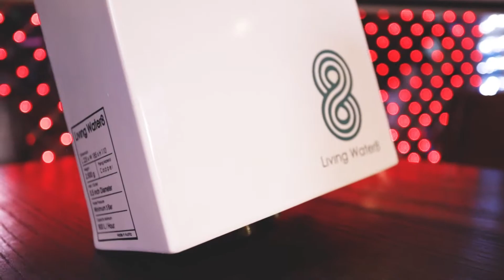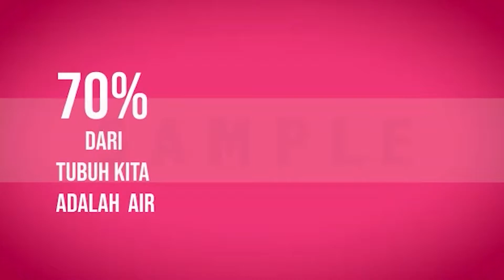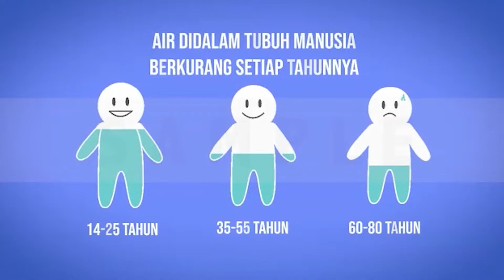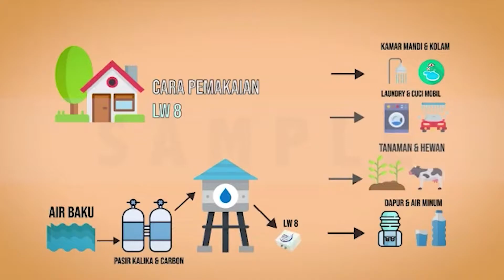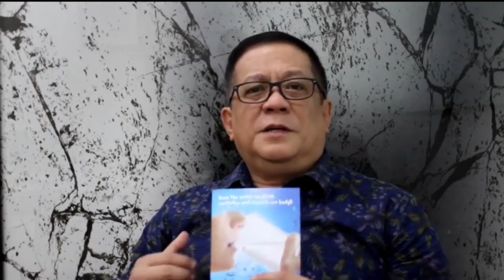Soft Opening LW8 West Java - 9.9.XXI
Living Water 8

Living Water8 adalah Perangkat pemecah semua molekul air yang melewatinya menjadi molekul Air Heksagonal. Konsistensi molekul air tidak lagi H2O, tetapi berubah menjadi H3O2 yang juga dikenal sebagai 'Air Terstruktur' yang manfaat baiknya tidak terbatas bagi manusia, hewan, tumbuhan dan organ lainnya.

Living Water 8 adalah sebuah alat untuk memproses struktur air menjadi nano cluster crystal Hexagonal. Dilakukan dengan system sirkulasi berulang membentuk angka delapan sebanyak 14 tingkat dengan minimum tekanan air 3 bar. Diinstall di sumber air di rumah kita atau di tempat di mana Living Water 8 akan digunakan dan otomatis seluruh air yang keluar di kran rumah kita menjadi air hexagonal nano cluster.

Struktur air hexagonal nano cluster mampu menembus sel secara efektif, membawa nutrisi dan mengaktifkan metabolisme tubuh serta menghasilkan banyak energy. Air Living Water 8 yang dikonsumsi akan mengatur semua proses dalam organisme kita. Air seperti itu sangat kaya dengan oksigen dan ion bermuatan negative yang membuatnya mudah diasimilasi. Living water 8 dapat difungsikan dengan aman, mudah, ekonomis, tanpa perawatan dengan jangka waktu yang lama dan terbukti secara laboratorium.

Manfaat air yang difiltrasi dengan Living Water 8 :
-Menormalkan kadar konsentrasi air dalam sel atau tonic sel dengan menyerap mineral, membuang racun dan “pembersihan”organisme.
-Peremajaan kulit, memperbaiki vitalitas, mempercepat proses penyembuhan dan rehabilitasi orgasme.
-Memperkuat system kekebalan tubuh.
-Membantu menyembuhkan kulit.

Soft Launching Living Water 8 Bandung Supported by:
Studio 8 Cafe
Arcadesign
Sanggar XXI